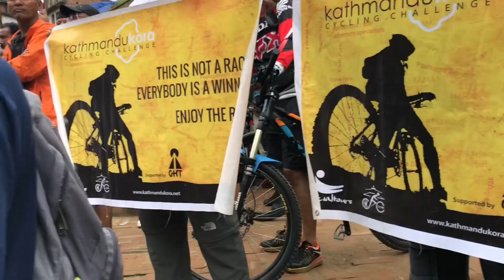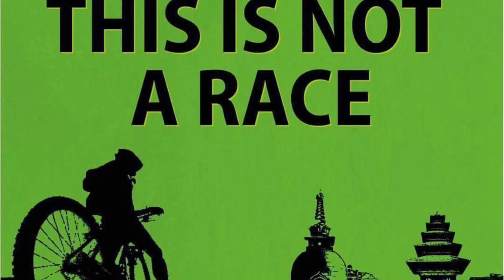KORA CYCLING 50K CHALLENGE ACCEPTED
In Buddhism and Hinduism a ‘Kora’ is a circumambulation done clockwise usually around a religious structure. Kathmandu Kora challenge started in 2011. Every year on the 3rd Saturday in July riders gather in Kathmandu to ride a personal challenge of 50KM | 75 KM | 100 KM around kathmandu valley.

This challenge circumambulates the valley clockwise right at the edge of the valley away from the hustle of the city through small dirt trail passing by rural setting.

Source: Kathmandu Kora